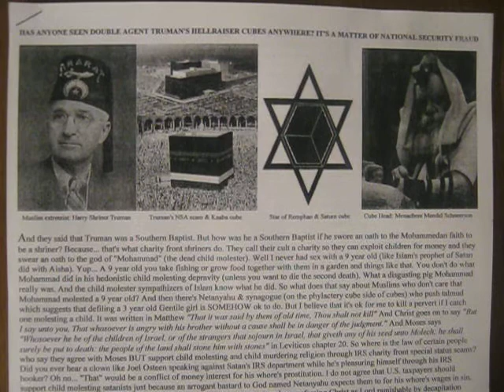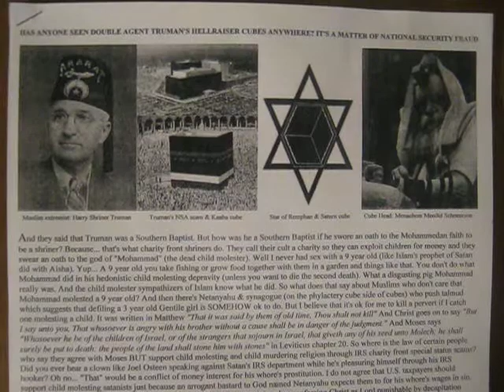Double agent Truman's hellraiser cubes part 2